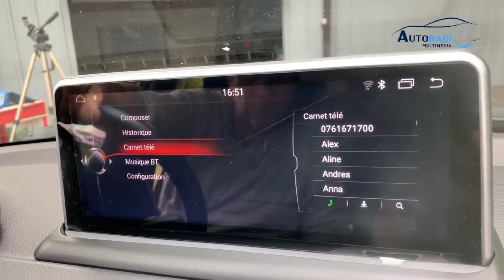DIY Car Upgrades That Are Next Level with YOUR HOST ..MORDERN TECH HQ...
What can I fix, and what should I leave to a professional?
 Here at Mordern Tech HQ, we have many DIY tips to organize and customize your vehicle at home. Upgrade your old vehicle by adding the right technology to help you on your travels. You wouldn’t believe how much of it you can actually do yourself!

We hope you enjoy this review of DIY Car Upgrades!